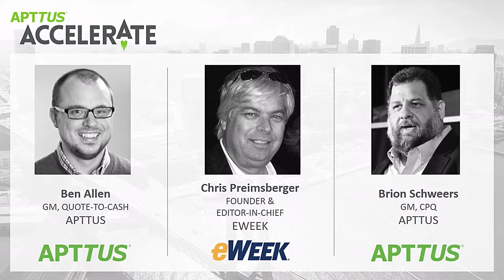Digital Disruption, the Internet of Things and the Rise of Marketplaces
Setting the standard for how people buy and sell in an industry is an incredible advantage. With Digital marketplaces, immense opportunities are presented for enterprises to bring suppliers, partners and customers together on their own branded platform. With the burgeoning trend of connected products, the Internet of Things, whole new fields of digital commerce are rapidly opening up to add value to Internet connected goods and services. In this fireside chat, visionary eWeek Founder Chris Preimesberger and Apttus General Manager Ben Allen reveal how they turn disruption into advantage, and how you can do the same in your company.